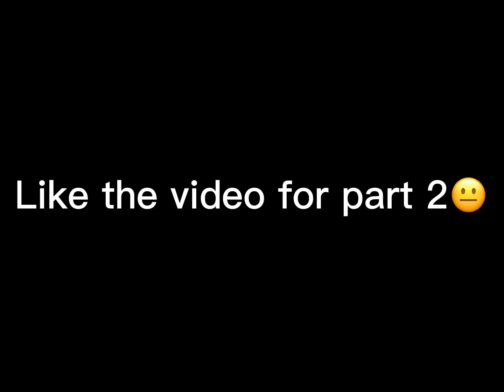Reading what people say in roblox😅💅